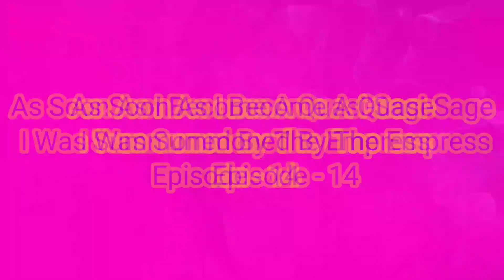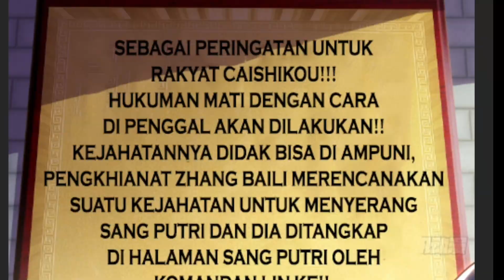As Soon As I Became A Quasi-Sage Episode -14 | Manhwa | Explains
As Soon As I Became A Quasi-Sage, I Was Summoned By The Empress Episode -14 | Manhwa | Explains | manhwa explained in hindi| manga hindi explained | comic explains in hindi | Manhua Hindi Explaination

                        ~As Soon As I Became A Quasi-Sage, I Was Summoned By The Empress~

YE STORY EK AISE LADKE KE BAARE ME HAI JISKA NAAM SAGE YIN THA , WO LADKA EK NO KA THARKI HOTA HAI SABSE  BADI PROBLEM OSKA SAMAAN HOTA HAI JO KI THANDA HONE KA NAAM HI NAHI LETA HAI
AISE HI EK BAAR WO PROSTITUTE HOUSE JATA HAI APNE SAMAAN ME DHAAR LAGANE KE LIYE LEKIN JAB HERO START HOTA HAI. TOH JO PROSTITUTE AYE HOTI HAI WO 7 BAAR BEHOSH HO JATI HAI OR OSKO WAHA PAR KHOOOB MAARA JATA HAI OR MAARTE HUE JUNGLE LETE HAI, OR TABHI WAHA ACHANAK SE EK IMORTAL CULTIVATOR ASMAAN SE GIRTE HUE AATI HAI OR SEEDHE JAHA HERO ULTA PADA HOTA HAI OSKI PAR AA KAR GIR JATI HAI. JAB WO CULTIVATOR HERO KA SAMAAN DEKHTI HAI TO FIDA HO JATI HAI OR HERO KE SATH EK CONTRACT KARKE OR OSKO EK SPECIAL CULTIVATION SKILL DE DETI HAI OR WAHA SE JAATE HUE OSKO BATATI HAI KI QUASI-SAGE TAK BINA PAHUCHE AGAR TUMNE APNE SAMAAN KISI LADKI KE SATH ISTEMAAL ME LAYE TO TUM JAL KAR MAARE JAOGE OR TUMHE KOI NAHI BACHA PAYEGA JISKO SUNNE KE BAAD HERO GHABRA JATA HAI, FIR WO LADKI KEHTI HAI JAB TUM QUASI-SAGE TAK PAHUCH JAOGE TAB HUM DUBARA MILEGE...
OR QUASI-SAGE TAK OSE PAHUCHNE MEIN 300 SAAL LAG JATE HAI, JAISE WO QUASI-SAGE TAK PAHUCHTA HAI WAHI PAR EK ACHANAK SE TELIPORTATION ARRAY OPEN HO JATA HAI OR HERO WAHA PAHUCH JATA HAI
HERO KI BAS EK HI WISH HAI KI WO LARGE AMOUNT ME WIFE OR CONCOBINE BANAYE OR BAHUT BADI FAMILY OBANAYE OR HERO KI JAURNEY CHAL RAHI HAI

OR GUYS YE STORY BAHUT MAST HAI JO KI DEKHNE ME AAP SAB KO MAJA AA JAYEGA
ISME FIGHT , ACTION ,ROMANCE, DRAMA , FLIRT SAB KUCH BAHR BHAR KE MILEGA.

                                           ~Thank you soo much watching my video ~